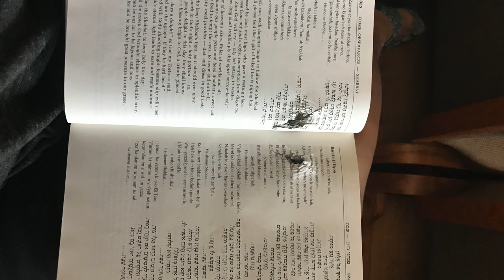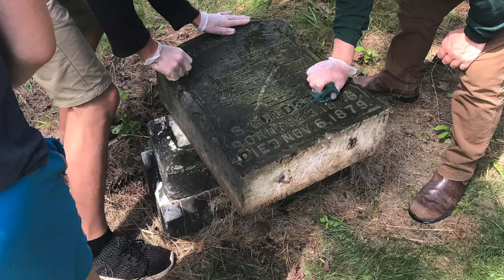Machal 2019 Camp Stone Shevet Dorot First Session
Machal 2019, the best shevet you've ever seen.
Fill up your jerry cans. Rivkah's the best. Tony's the man.
Portagin', Washington, hiking up Allegheny.
Got boots on and my raincoat's on, don't even care if it's raining.
Shevet! Dorot!
We're never gonna get tired, man.
Shevet! Dorot!
Our community will inspire, man.
Shevet! Dorot!
Quick, say my name you know who I am.
Shevet! Dorot!
And we're all about... communal responsibility for each and every member.
I just got a blister, ouch!
I just got a bug bite, ouch!
I just got a sunburn, ouch!
Shevet Dorot's gonna give it to you.
2019 and we in the spot. Don't believe us just watch!
DOROT HIKE IT UP!